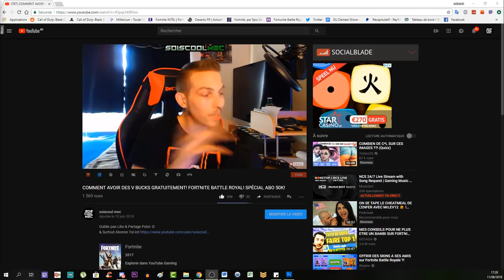LISTE DES TROPHÉES MULTIJOUEUR & BLACKOUT (BATTLE ROYAL)! LEAK INFO NEWS! COD BLACK OPS 4 ZOMBIE!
▬▬▬▬▬▬▬ • BIENVENUE 😍 • ▬▬▬▬▬▬▬
⚠️IMPORTANT!!!

"SOISCOOLMEC"
"STRIKESOISCOOL"

👥Facebook "soiscool mec"
👻Snapchat "soiscoolmec"
▬▬▬▬▬▬▬ • VIDÉOS ▶ • ▬▬▬▬▬▬▬
👉Vidéo CoD BO3 Zombie:

👉Vidéo CoD IW Zombie:
▬▬▬▬▬▬▬ • TOP DON 💰 • ▬▬▬▬▬▬▬
187 COD CreV al-pha-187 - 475€
Loic Hemon - 462€
Joohny34 - 369€
Dropdead_boy - 288€
Donovan - 205€
AmneesiaaKush - 164€
BlackFires - 159.5€
Audrey Marley - 159€
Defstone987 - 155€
Tibo's - 100€
Stéphane - 80€
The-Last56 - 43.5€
Ambre Bourdarie - 41€
Allan - 40€
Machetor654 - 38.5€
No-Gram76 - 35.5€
Olivier - 30€
LeGameurDu59 - 25€
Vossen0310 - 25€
dg_smads - 23€
Zartekgamer - 21.5€
SkYzZo - 20€
Akim - 20€
ray-p-8 - 20€
RimkusRsl - 20€
BahamutChaos1 - 17€
D4FT-P3DR4U - 15.5€
K07C - 15€
crowszero72 - 13€
Fabonobo - 12€
xDi4boLiKzZ - 11€
kvvd-Xday_zX - 11€
NexTaz - 10€
Dryz Glitcher - 10€
Cédric - 10€
Xx_rohn25_xX - 10€
WhiteShade59 - 10€
Alexandre - 6€
LpkAyaa - 6€
BryanBancilhon - 5€
Delta-Glitching - 5€
Azox-nono - 5€
Creeper2000 - 4€
Luaz - 4€
MissShanna - 3€
YTB gaming fr - 3€
LSD_chirurgien_sur_dent_ - 3€
FyRe Clan - 3€
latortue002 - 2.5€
SkibzFr - 2€
FZX - 2€
RoWneX - 2€
zkn - 2€
FaNaTicke FNC - 2€
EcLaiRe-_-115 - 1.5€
ThibaultMarin - 1€
CorentinDeschamps - 1€
As Te - 1€
Maxence-n - 1€
Dark - 1€
didine - 1€
Tony Monderas - 1€
GFM - 1€
stream pour le plaisir - 1€
▬▬▬▬▬▬▬ • MUSIQUE OUTRO 🎵 • ▬▬▬▬▬▬▬